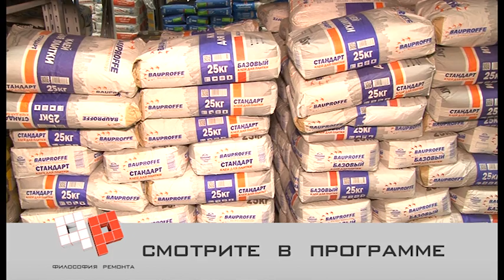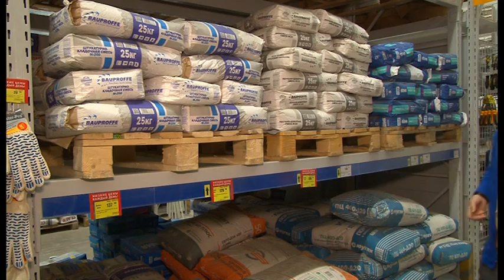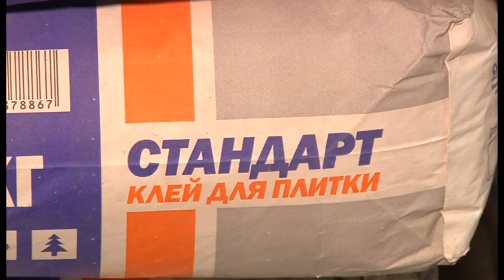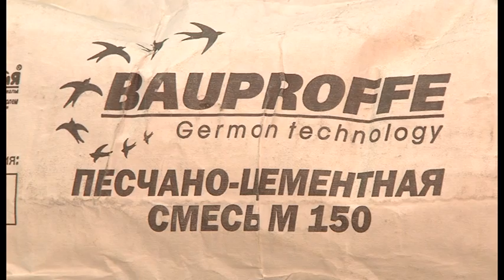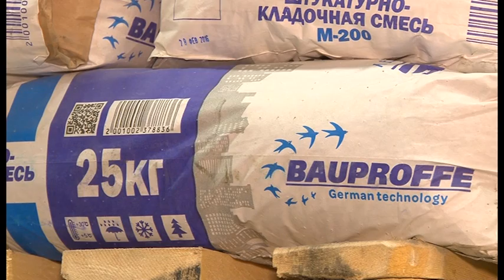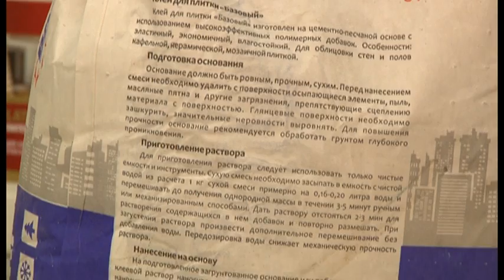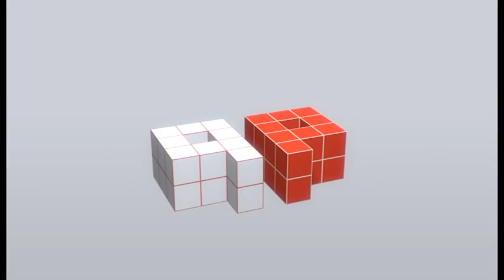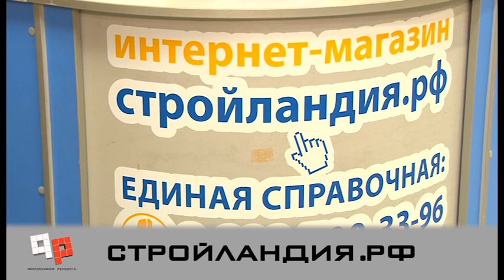Философия ремонта "Сухие смеси"